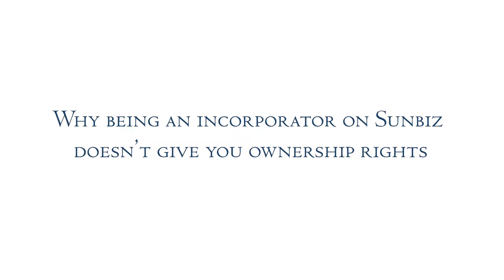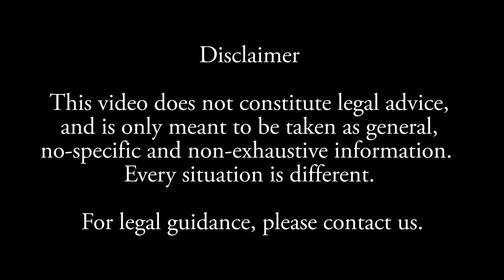Sunbiz and ownership rights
Does being an incorporator on Sunbiz give you ownership rights?

Looking For The Right Business, Franchise, Employment and Litigation Law Firm in Miami/ Dade County?

The Trembly Law Firm Serves as General Counsel for Over 250 South Florida Business in Miami-Dade, Broward, Palm-Beach Counties and All Over Florida, and Handles all Matters and Cases for Employers and Business Owners Including:

* Non-Competition Agreements
* Operating Agreements
* Document and Contract Drafting
* Franchise Disclosure Documents (FDDs)
* Franchise Agreements
* Discrimination Defense
* Retaliation Defense
* Wage and Hour Defense
* Telephone Consumer Protection Act Class Action (TCPA) Defense
* ADA Defense

Why Choose The Trembly Law Firm:

* Most and highly rated law firm in Miami & many reviews on Google, Avvo, and others
* We represent over 250 businesses and employers in Miami, South Florida and across the nation
* One of the fastest-growing law firms in the U.S. and recognized by the Inc. 5000
* If bankruptcy is not the right option for you, we actually let you know
* AV Preeminent Rated from Martindale-Hubbell
* We often take bankruptcy and foreclosure defense cases other attorneys are unwilling or unable to handle

Enjoyed Our Review Video From Happy Clients? Contact or Visit Our Business, Franchise, Employment, and Litigation Law Firm at:
Trembly Law Firm
9700 South Dixie Highway
Penthouse 1100
Miami, Florida 33156